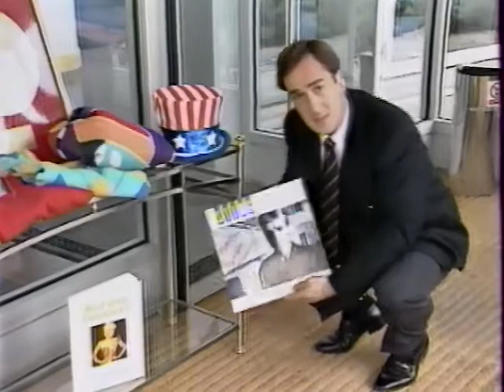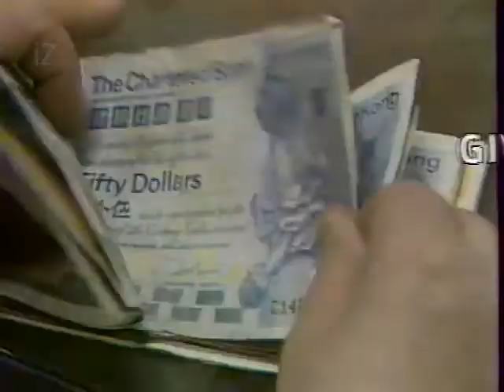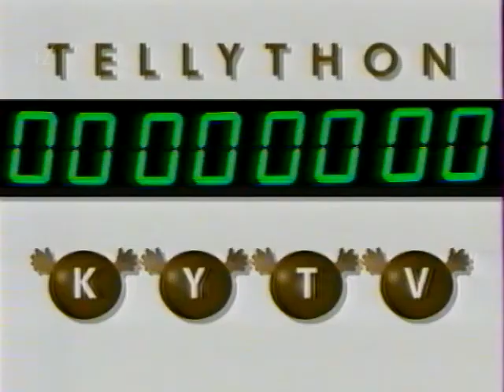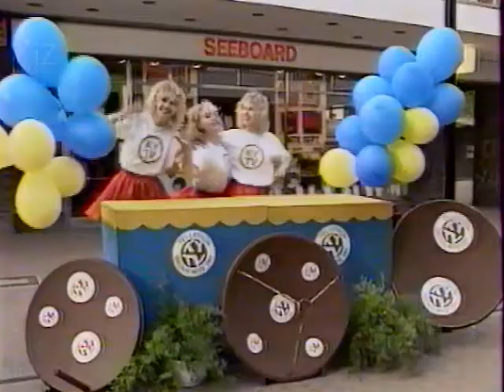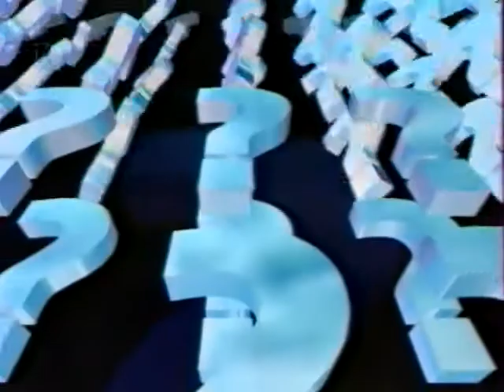KYTV - Tellython - česká verze (Czech dubbing - 1993) [VHS/SECAM]